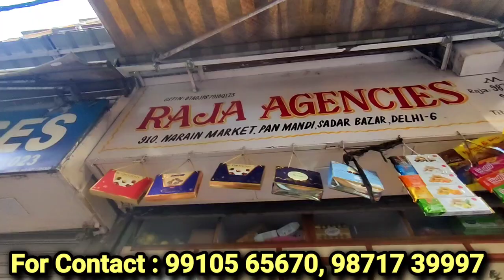Chocolate Wholesale Market In Delhi | Candy Wholesale Market In Delhi | Confectionery Business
Hii friends,

Raja Agencies
Address: 910,Pan mandi, Sadar Bazar, Delhi - 110006

chocolate market sabse sasta Patnafactory se nikalta hai direct chocolate
chocolate packing
1 kg chocolate ₹5 kg